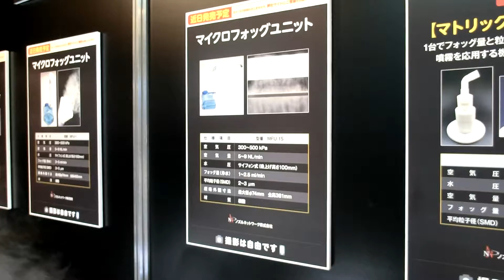マイクロフォッグＵＮＩＴ 【MFU-1S】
マイクロフォッグノズルに微細化促進部品をセットすることにより、至近距離でもまったく濡れない霧を実現しました。
また低速の噴霧流のため衝突面での跳ね返りが少なく面を包むような流れが得られます。